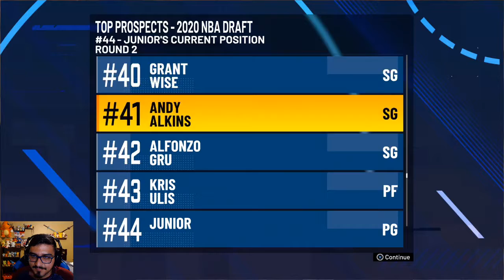WHO IN THE WORLD IS THIS??? - NBA2K21 MyCareer PART 8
Alright my draft stock FINALLY RISES, a bit. welp I guess their must be a decent amount of more college games to help me get my draft stock up higher. I hope you guys enjoy don't forget to SMASH the LIKE button if you did and SUBSCRIBE to join the BEAST NATION and I'll catch you all in the next one PEACE OUT!